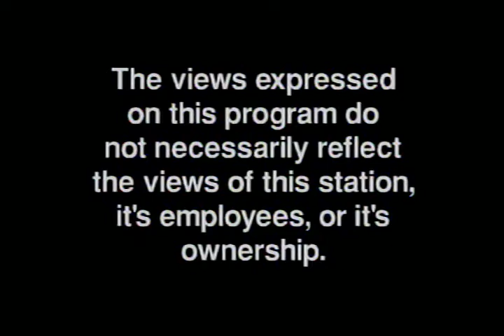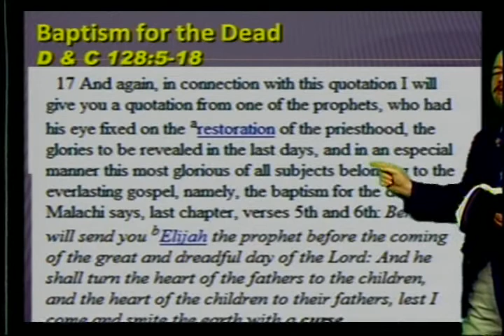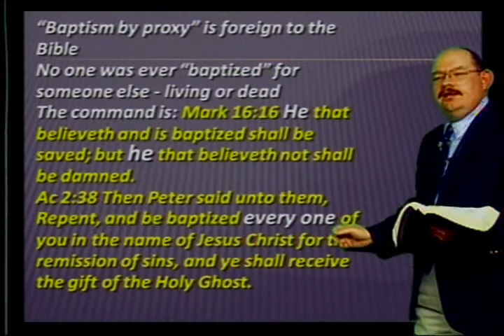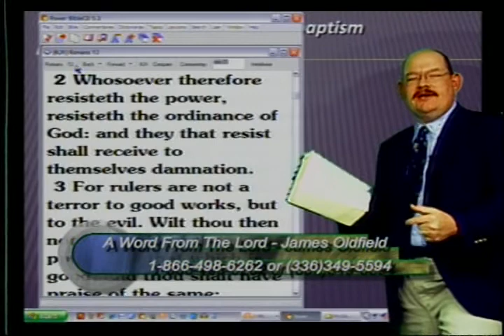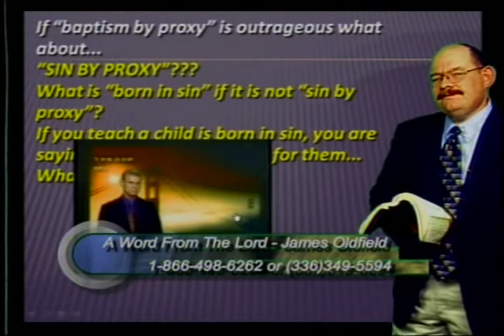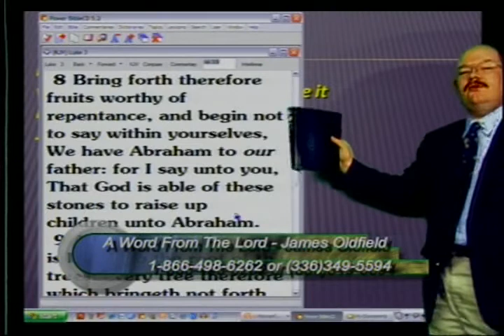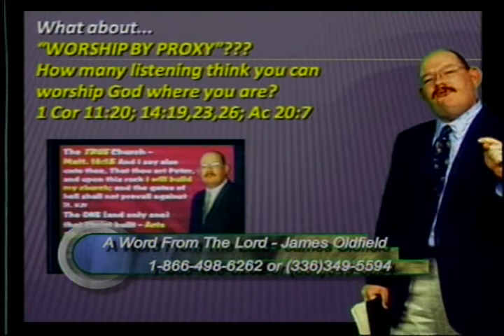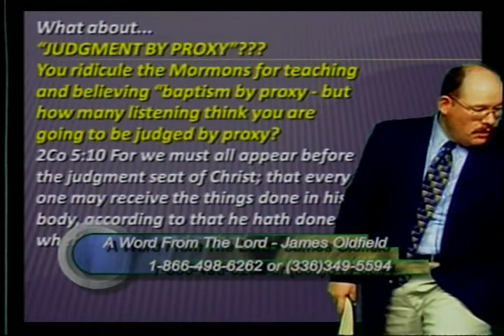Understanding Jesus - AWFTL - Feb 5, 2009 - FULL episode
Understanding Jesus